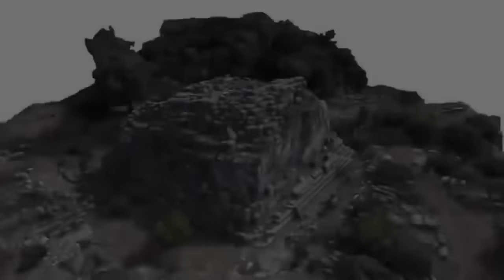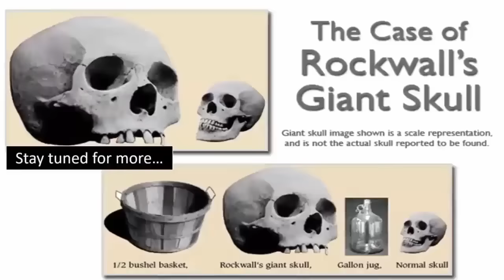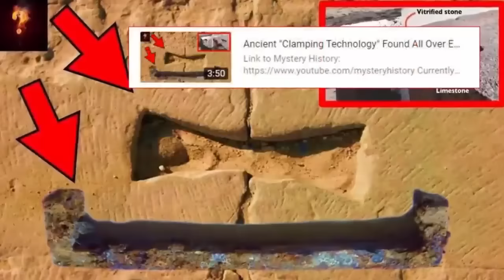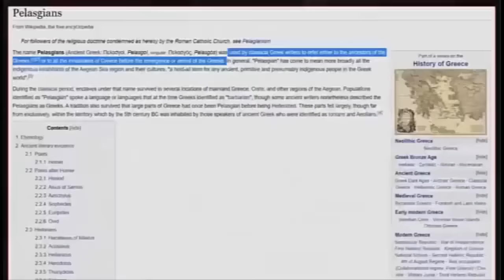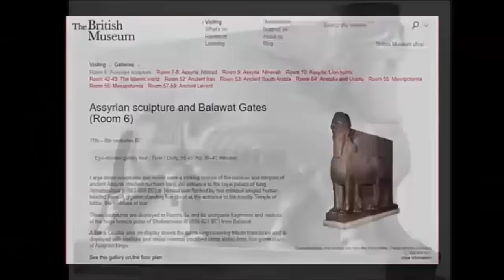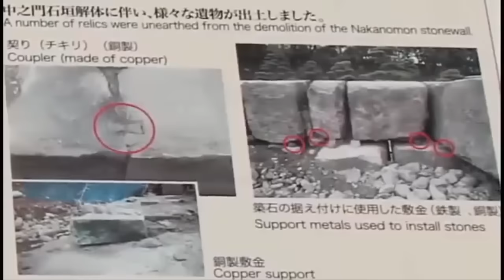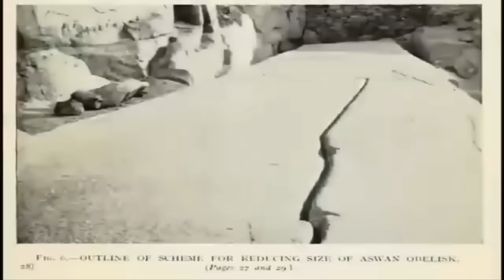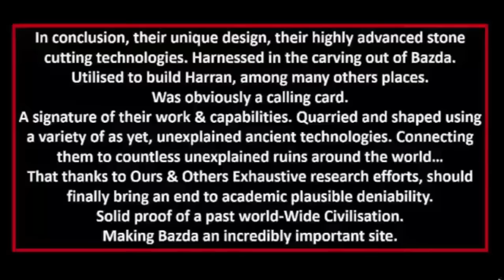Earths Most Amazing Pre-Flood Ruins? 🤯